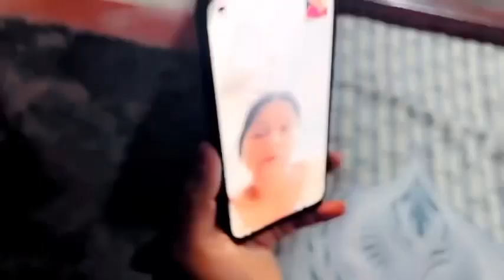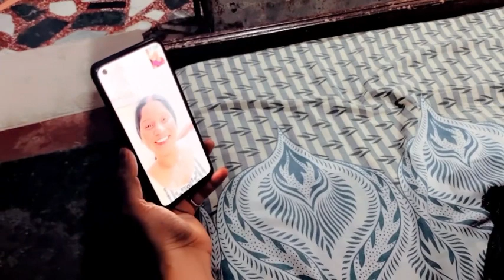day12 fulldayvlog eye 👁️ flu 🤒 or bukhar dono ek sath /weight update